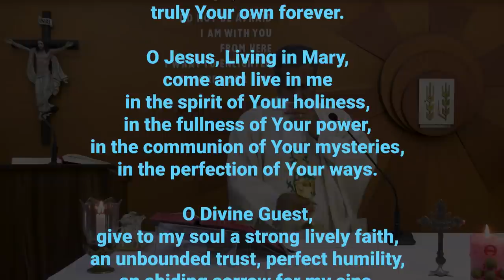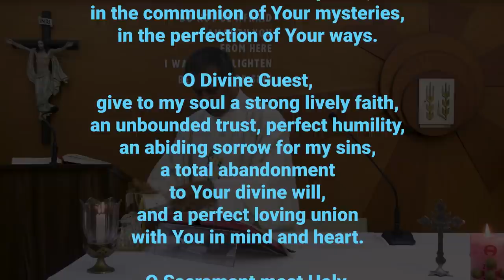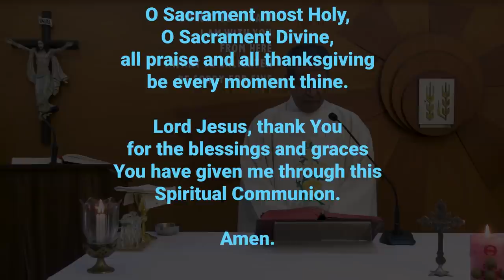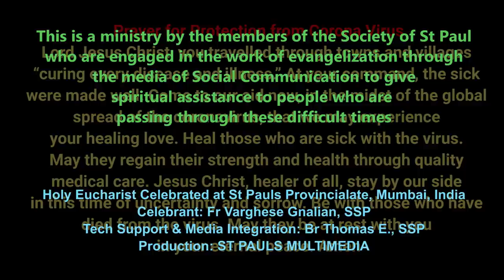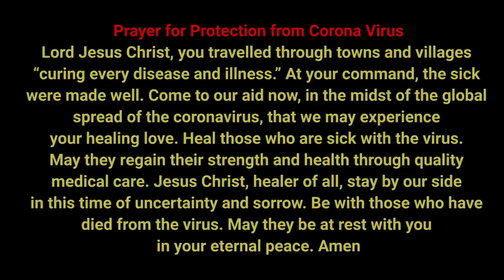FRIDAY, WEEK V OF EASTER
Holy Mass of Friday, May 15 from SOCIETY OF ST PAUL, Mumbai.